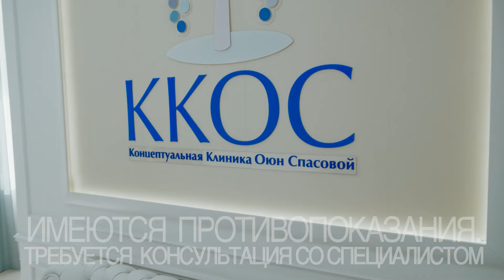Солнечно на юге и в Улан-Удэ | Погода в Бурятии